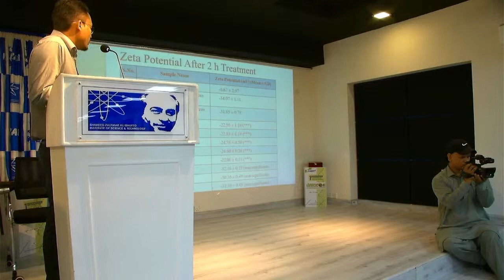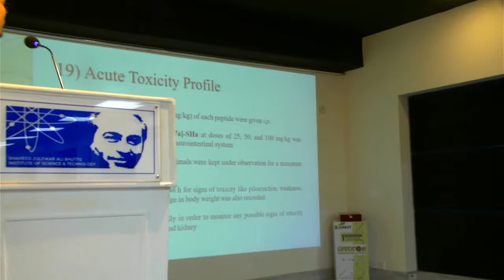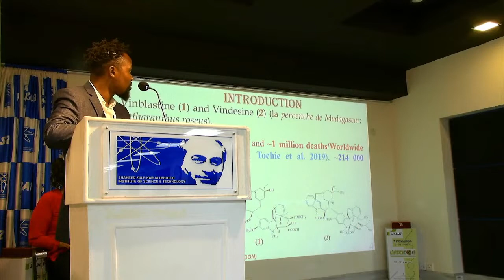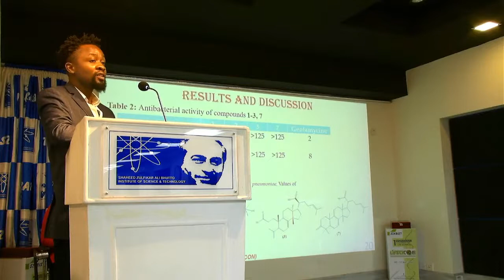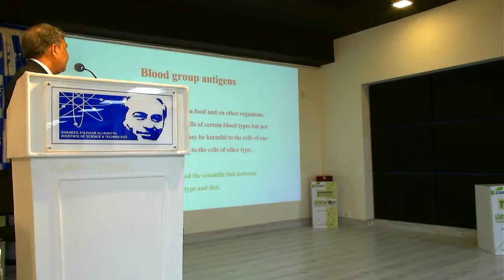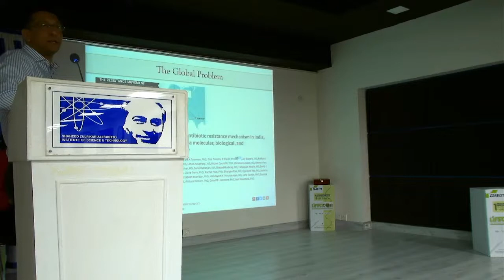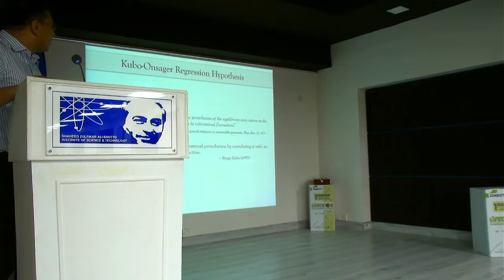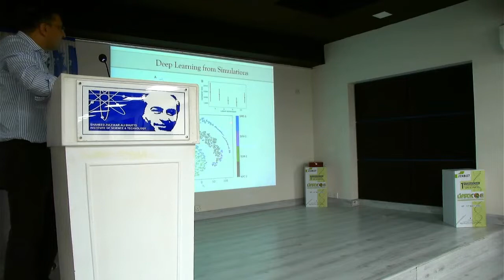1 Conference on LIFE SCIENCESLIFE SCIENCES INTERNATIONAL CONFERENCE (LIFSCICON)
SZABIST Karachi